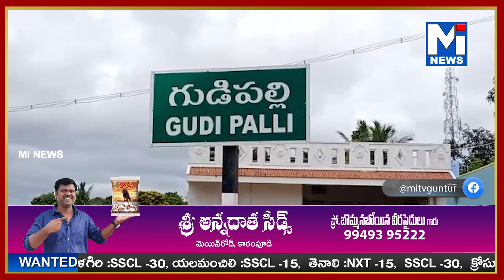శ్రీనివాసపురం గ్రామ సమీపంలో ఏనుగుల గుంపు హల్ చల్..